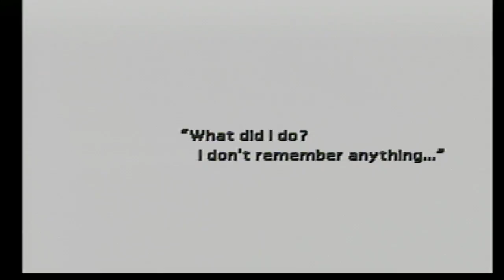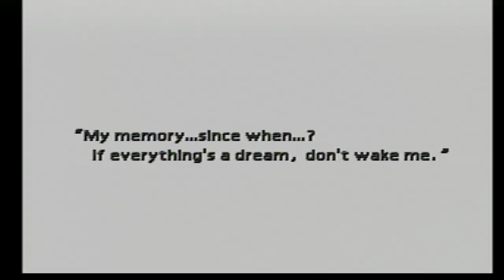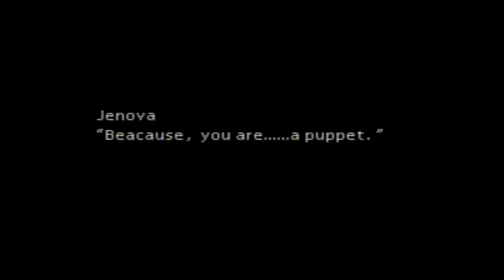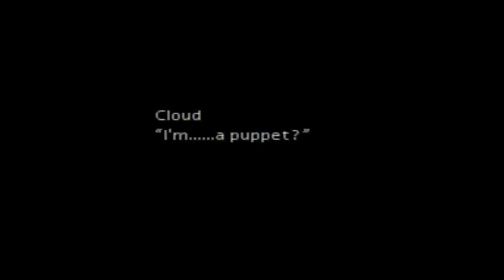S4E22 - Is This When It Happens? VIDEO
We get the Lunar Harp and unlock the Forest of the Ancients, leading the way to the City of the Ancients. What will happen down here? It is, finally, the end of disk one.

T-shirts and mugs